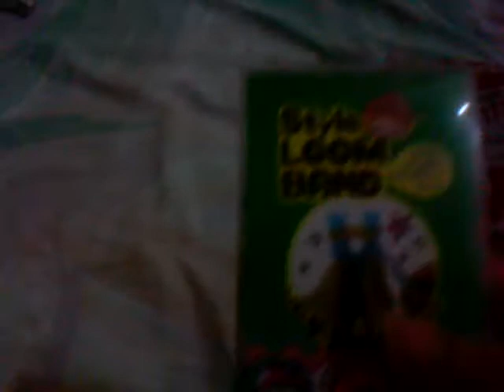DIY POP Loom bands collection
I got many loom bands to be found in Divisoria manila,But,in Iloilo city i have the surprise a Lots of Loom bands to make into a very own creation.